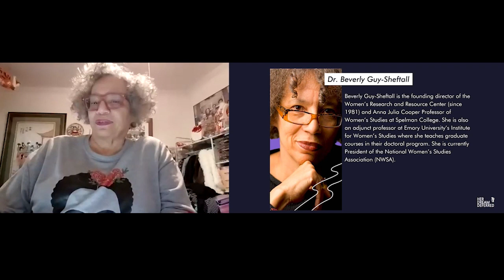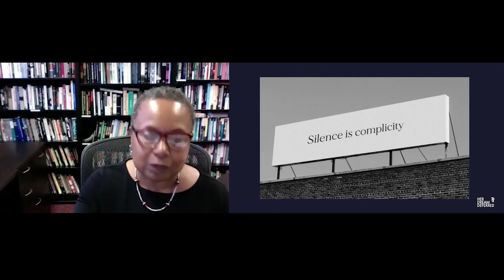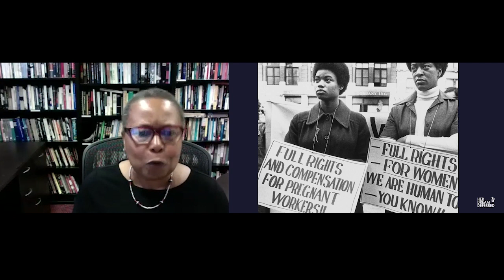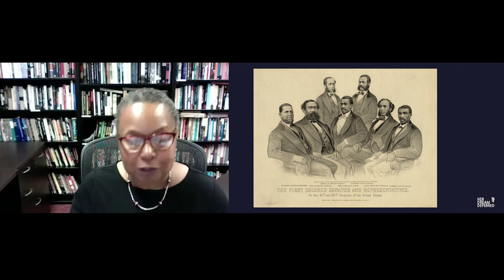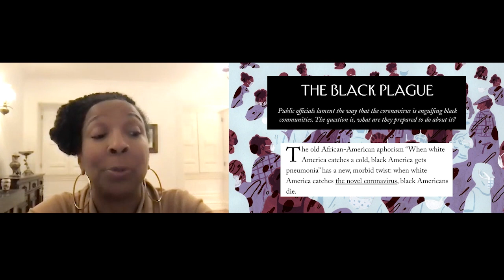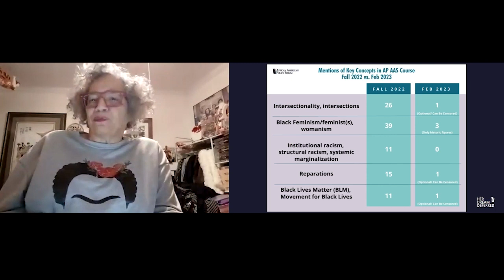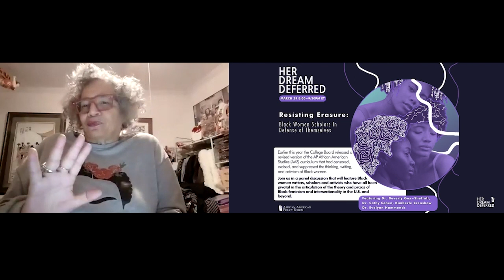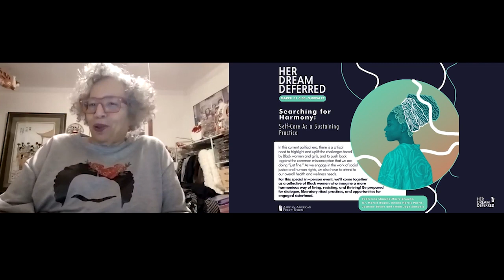"Resisting Erasure: Black Women Scholars in Defense of Themselves" | Her Dream Deferred 2023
On Wednesday, March 29th, AAPF  hosted a virtual panel moderated by Beverly Guy-Sheftall, (Spelman College) featuring Kimberlé Crenshaw (Columbia University/UCLA), Cathy Cohen (University of Chicago) and Evelynn Hammonds (Harvard University). Earlier this year the College Board released a revised version of the AP African American Studies (AAS) curriculum that had censored, excised, and suppressed the thinking, writing, and activism of Black women. In response, a global coalition of nearly 5000 leading academics, authors and advocates released a letter condemning the silencing of Black women, Black feminism, and intersectionality in the revised AP AAS curriculum.

The panel was an opportunity to take seriously how the ability to theorize and produce knowledge by Black women, girls, and femmes who were “never meant to survive” has always been contested and under threat.